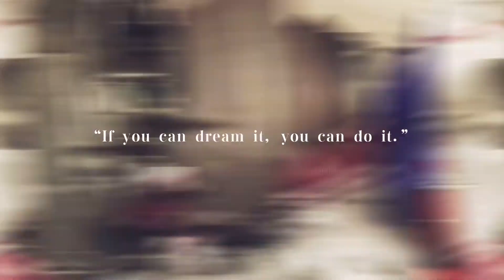Turbocharger 1.6HDI. GT1544V 9663199280 What to look for when replacing the cartridge ( CHRA)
This video will hopefully save you time and money when replacing the CHRA on your damaged turbo charger. This particular turbo was taken out from my Mazda 1.6DI 2007 BK. 80KW, 110bhp. I purchased the part from eBay for £90, unfortunately, I trusted the supplier and didn’t check the cartridge prior to installing it. Upon inspection, I noticed that the nut on the compressor side was missing and on the exhaust turbine side the oil ring (piston ring) is missing too. This caused this turbo to be toasted too.
Part number: GT1544V
If you have any corrections or pointers, feel free to drop a comment. Hope you enjoy watching and this video will help you save time and money.